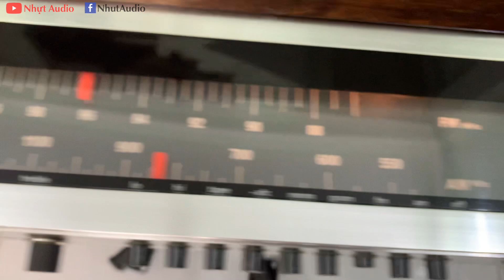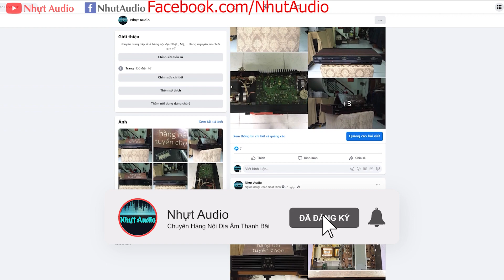AMPLY ĐAN MẠCH, TOR XPL 15, CHẠY 5 SÒ SẮT, BASS RẤT MẠNH, THUỐC TRỊ LOA KHÓ TÁNH (3TR5) NHỰT ADUIO